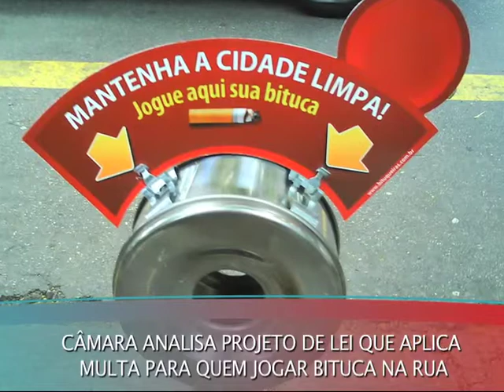Programa 308 - 01/06/2014 - Parte 3 - Ressoar Notícias Nacional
Fique por dentro das principais notícias sobre desenvolvimento sustentável no Brasil com o Ressoar Notícias Nacional.